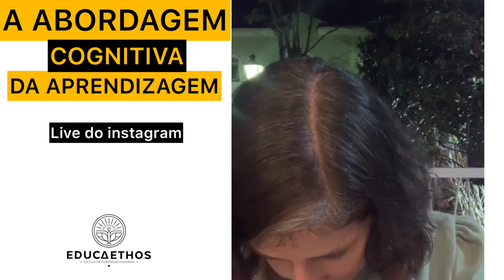A abordagem cognitiva da Aprendizagem_live do insta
Live do Instagram!